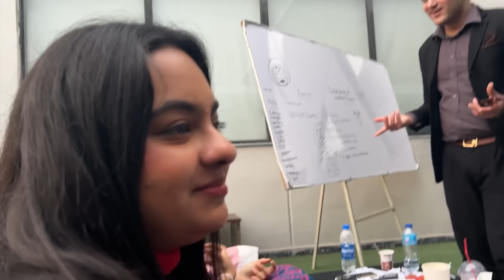Formal Dinner in School | mun py howa entertainment session | Zainab Faisal | Sistrology